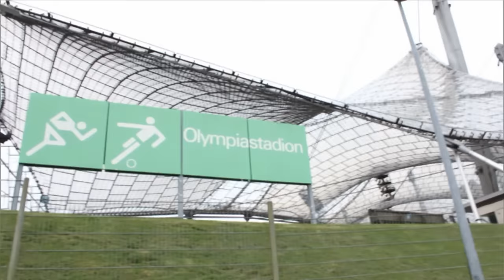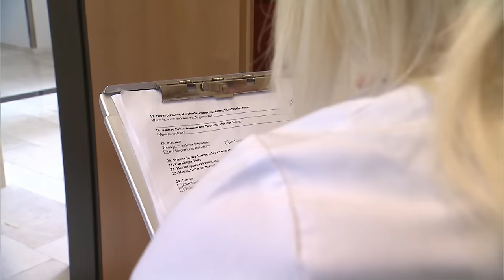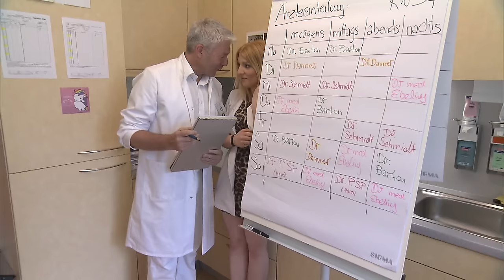Doktorspiele - Krankenschwester steht auf Oberarzt | Teil 1 | Hilf Mir!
Krankenschwester Peggy hat ein Auge auf den Oberarzt Dr. Barten geworfen, leider ist er bereits an die Oberschwester Kathrin vergeben. Peggy scheint das nicht zu stören...

Die Ratgeber-Serie zeigt Geschichten von jungen Menschen, die mit finanziellen Problemen, Liebeskummer, Stress in der Schule oder mit Eltern zu kämpfen haben. Jede Folge von "Hilf mir! Jung, pleite, verzweifelt..." beschreibt ein Problem, wie er im Leben eines Teenagers passieren könnte. Die Experten der Ratgeber-Serie analysieren die Konfliktsituationen der Jugendlichen und geben wertvolle Ratschläge zur Krisenbewältigung.